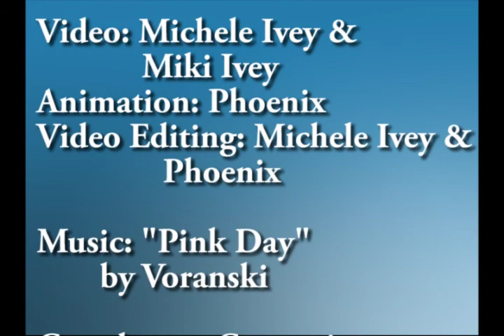Cowabunga Corner #93: Interview Kurt Bryant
Hey everyone,

Welcome to episode 15 of Cowabunga Corner Season 4.  In this episode I get to interview the man behind Tokka, Kurt Bryant.  Kurt is a professional stunts performer.   In this movie he was suited up in a heavy costume from Jim Henson's Creature Shop.  Check out the interview to hear his stories of being Tokka!

I was very lucky to get a hold of Kurt, and found him to be a totally nice guy.  One of the things I did with Kurt, was I asked him to call a fellow TMNT fan to talk to him on the phone.  The fan that he called is known on "Go Green Machine" and "Mikey's Forum", he's known for his passion in the Turtle fandom and his art work that has even gotten published in Tales of TMNT Volume 2!  He goes by the name Tokka, and is a huge fan of Tokka and Rahzar.  So when I had a chance to meet the actor behind Tokka, I wanted to share this with our online Tokka.

Kurt was awesome, and even had a gift for me.  One which I shared on display for Michigan Action Figure Expo when they brought me in as a guest on May 7th, 2012.  The gift, which I hope to have up in a Museum some day is Tokka's hand used in the movie!  Thanks Kurt!

Next time on Cowabunga Corner: Memories of the Words and Pictures Membership Parties

Credits:
Guest: Kurt Bryant
Editing: Phoenix
Host: Michele Ivey
Camera: Miki

Facebook (If the facebook link doesn't work for you - just search Cowabunga Corner while on facebook, it will be the top result)

Our Facebook fan page is very active with comments and photos posted throughout the week that is not shared elsewhere. Check it out for up to date information on Cowabunga Corner.